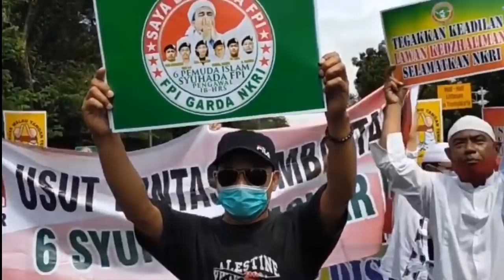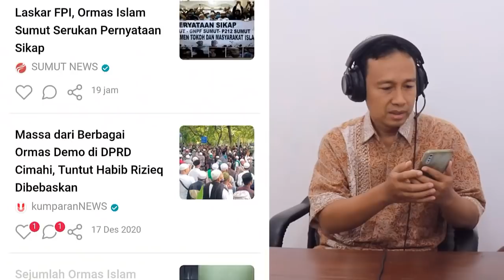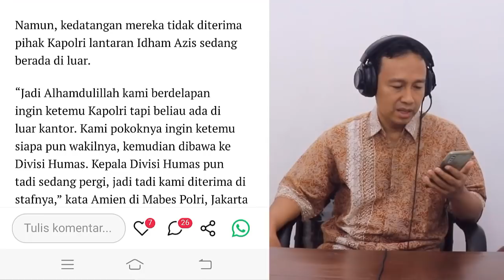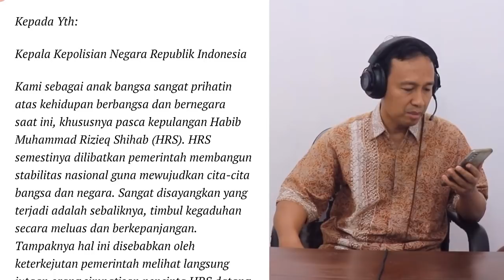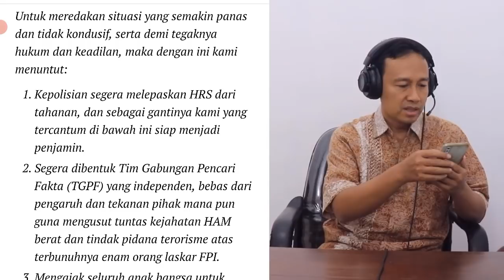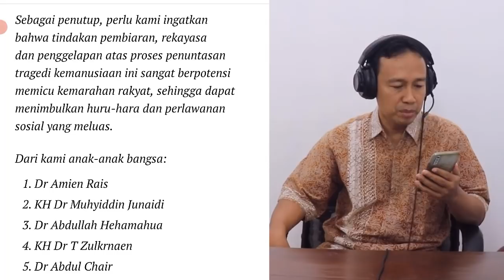AKHIRNYA PAK AMIEN RAIS TURUN TANGAN UNTUK BEBASKAN HABIB RIZIEQ - DATANGI MABES POLRI